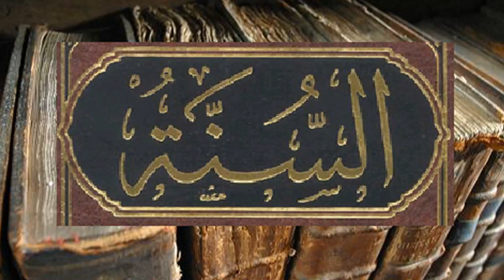هل السنن تتداخل بعضها في بعض